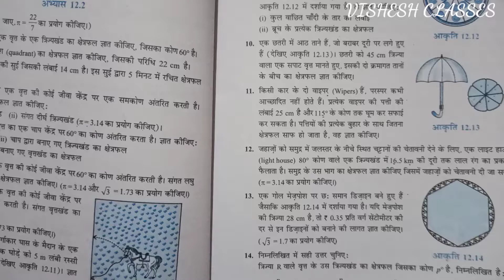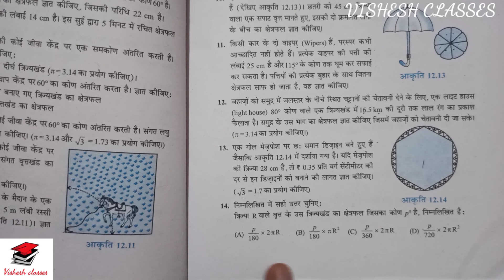कक्षा 10th# Chapter 12, प्रश्नावली 12.2(Q13, Q14) वृतों से संबधित क्षेत्रफल